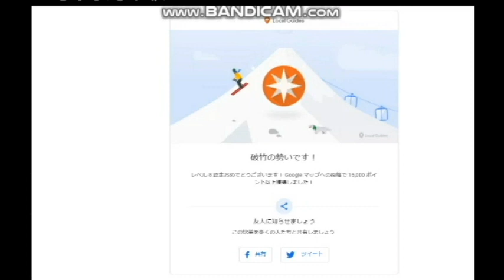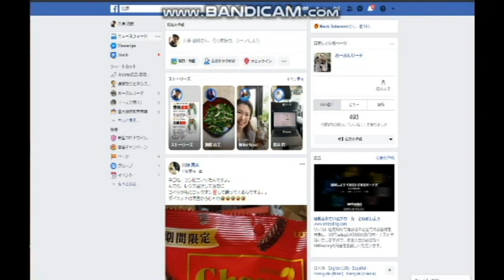【隠居TV】レベル 8 のローカルガイドになりました！